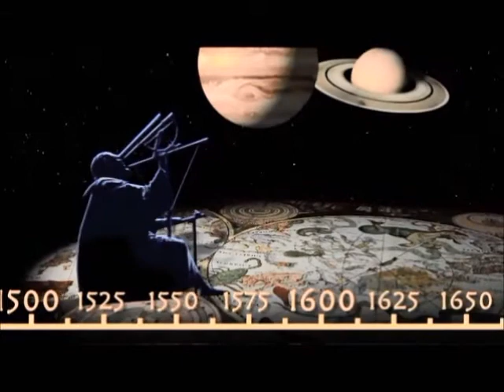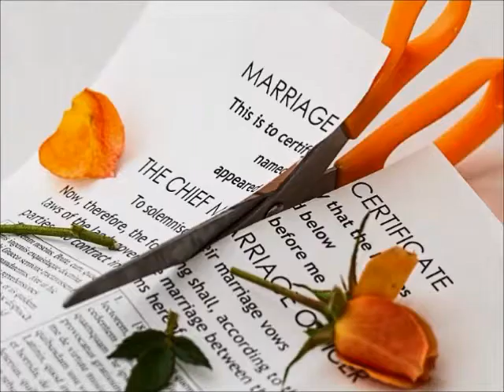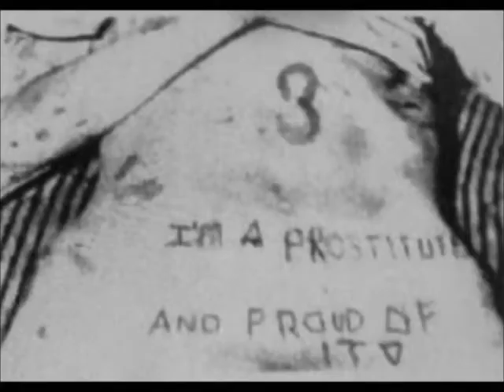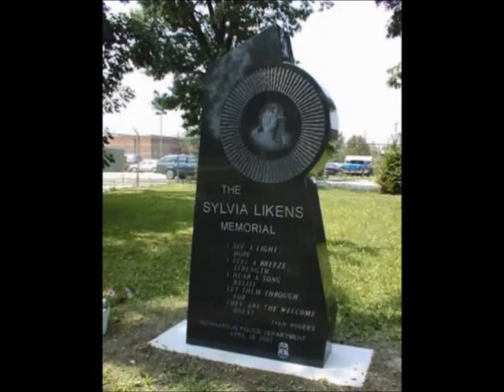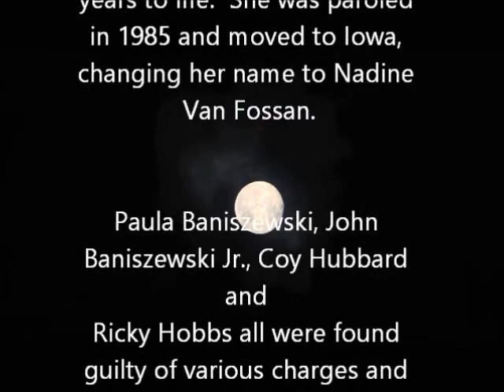Twisted Histories: The Evils of Gertrude Baniszewski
In 1965 a 16 year old Indiana girl was tortured and murdered by a woman who was supposed to care for her that summer. Gertrude Baniszewski not only tortured her,, she also enlisted the help of her own children and neighborhood children. This is the first episode of the series 'Twisted Histories'.